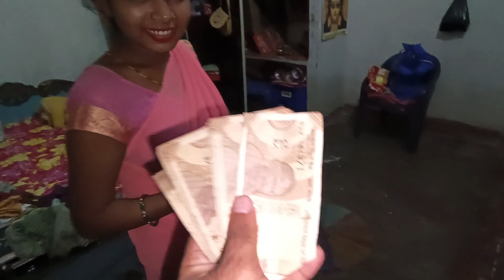मन में बैचेनी सा हो रहा था? man me baichaini sa ho raha tha 😇 sharvan Kumar || bihar Blog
vlog
vlogs
funny couple
vlog video
new vlog video
couple video
couple vlogger
daily vlog video
daily vlog
new vlog video
daily vlogger
daily vlog India
daily vlogs
villege life indian vlog
villege cooking Channel
Life of a daily vlogger
hindi vlogs
jharkhand vlog
jamshedpur vlog
Indian couple vlog
villege couple vlog
villege vlog
villege food
villege life style
shadi
shadi song
shadi vlog
shadi ki tayari
shadi Sangit
shadi wala ghar
finally shadi ho gaya
full shadi video
tantan ka shadi
ghar se sasural tak
shadi samagri
masti
commedy vlog
dancing vlog
janam janam ka sath
viewers support
marriage vlog
first time go provlogging
SK family lifestyle
my short video viral Ho Gaya
Mera shot video viral Ho Gaya
Kitna baje short video dalen
short video kaise viral hota hai
long video kaise viral hota hai
Mera bhi video viral Ho Gaya
village life style vlog
khargosh bimar kyon hota hai
khargosh ko chot lagne per kya Karen
love marriage
love marriage blog
family blog
my cute wife
family viral vlog
family viral village vlog
Manoj dey ki shaadi
gaon ka khana
gaon ka lifestyle
Nikhil bisai vlog
Mukesh Sahni
dancer Sanatan
Sanatan vlog
tach champion support
challenge viral viral
marriage tips
rangila family vlog
rangila vlog
rangila family blocks ka video
rangeela family blocks
rangila family vlog ka video
rangila family vlog ka ghar
culvert ghar
vijay riya vlog
vijay riya
vijay riya video
vijay riya ka larai
sunil guriya vlog
sunil guriya
sweet couple
couple kiss
couple new  vlog video
villege couple vlog
goan ka larka
goan ka ghar
trending
trending video
trending vlog

lov,Indian villege cooking ,villege cooking Channel,village life Indian vlogs,restaurant Jaisa chicken Kaise banaen
ghar mein chicken Kaise banaen
khana banane ka tarika
simple khana kaise banaen
turant khana kaise banaen
Ghar per restaurant jaisa khana banaen
Ghar per restaurant jaisa khana khae
Paisa kaise kamaya jata hai YouTube per
khargosh ke bacche ko kaise pale
khargosh kitne din mein ghas khata hai
khargosh ko dudh kaise pilaen
blog ko viral kaise karen
blog banane ka Sahi tarika
blog ko KIS app se edit Karen
Sourabh Joshi lifestyle
SK family life style
SK family blog
SK family daily life style blog
SK family Lifestyle blog
SK family Lifestyle daily blog video
Bihar ka ladka blog
Bihari SK family
video editing Sarvan official blog delete
delete blog delete video
Manoj de vlog
daily life style vlog
koi to dekho Mera vlog
village love marriage
Manoj dey love marriage
banane ka Sahi tarika
dancer Sanatan
jharkhand ki larki
pranks kar diya
ghar dhalai ho gaya
my house
my home
ghar ban gaya
viral karne ka trick
all blogging
viral Vlog